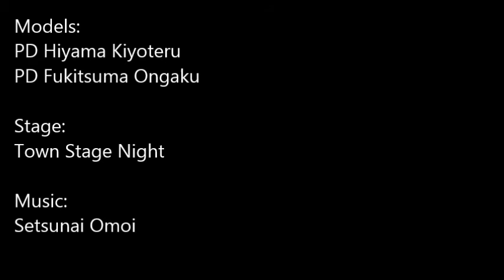MMD Ongaku's Sudden Farewell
Depression + Access to MMD, UTAU and Vocaloid = yeah